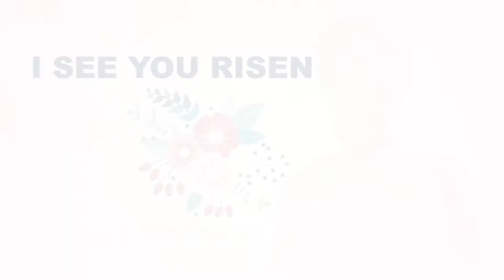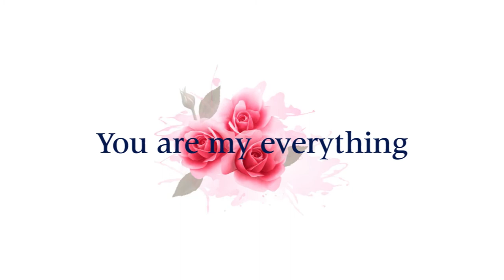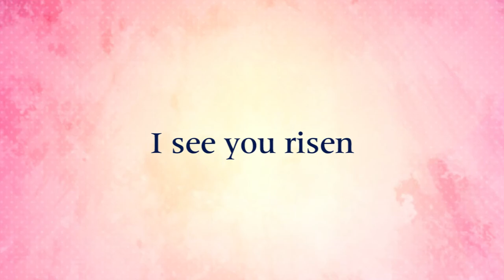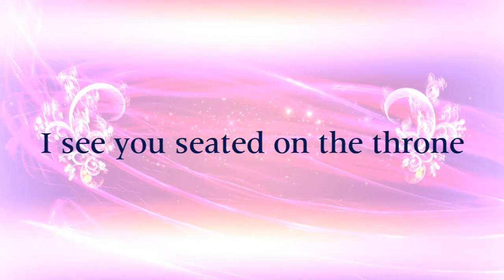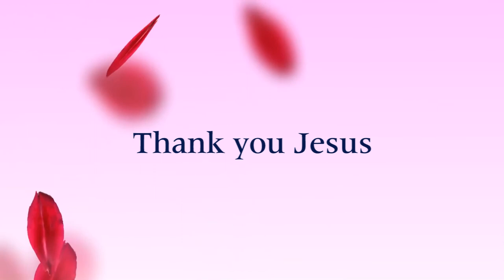I SEE YOU RISEN LYRIC VIDEO BY PEGGY ANDERSON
Minister Peggy Anderson releases the lyric video for her song titled "I See You Risen"